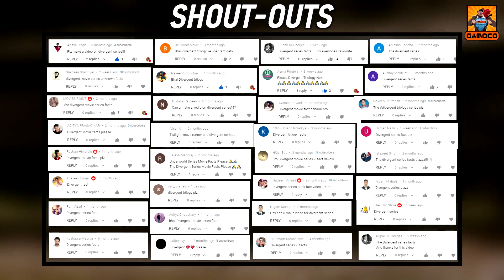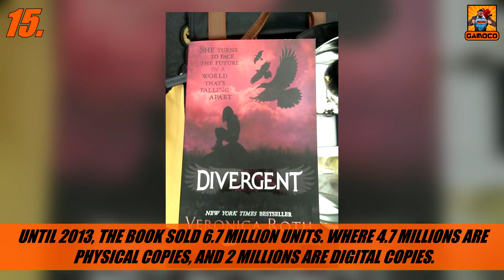15 Divergent Movie Series Facts [Explained In Hindi] || Where Is The Fourth Movie? || Gamoco हिन्दी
If you can't fit into a faction you're a Divergent !! Based on One of the best post-apocalyptic science fiction young adult novel, the divergent movie series is really popular for its action sequences, visual effects, and unique story of humanity. That's the reason why this movie series is so popular all around the world and after a very heavy demand for more subscribers, we brought you the 15 Divergent Movie Series Facts, Where you know that !!

Why the Divergent story was so hard to write for the movies ??
Who was chosen to play Tetris in the Divergent Movie Series before Shailene Woodley ??
Why Tris' style got so much changed in the Insurgent movie ??
What are some differences between the books and movies of Divergent ??
What was the fourth movie of the Divergent series? which never got made.

These and much more are waiting for you in the video !!

Time Stamp :

Intro & Context - 00:00
The Main Facts - 01:24
Outro - 10:29
My Editing Essentials:
1) Video Editing Software:- Sony Vegas Pro 14
2) Audio Editing:- Audacity PC Software
3) Handbrake PC Sofware to encode and Compress the Videos !!
4) Microphone For Voice Recording: Wright WR 800 Condenser Microphone with Free USB Sound Card
5) And Most Importantly:- My Brain 🧠🧠 🤣🤣

PC Rig:
1) Intel G4400 Dual-Core Processor
2) 8 GB HyperX Ram
3) Zotac GTX 1050 2GB Graphic Card
4) And there's nothing special anymore to mention, Believe me, it's just somehow held itself together... It's basically a "Potato PC" which is running this Channel and I am grateful to that... 🙏🙏